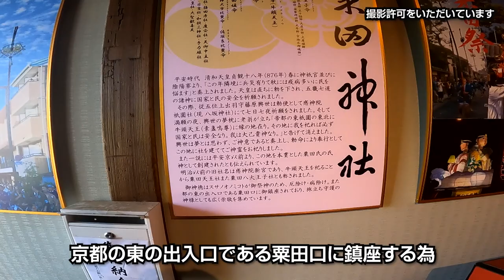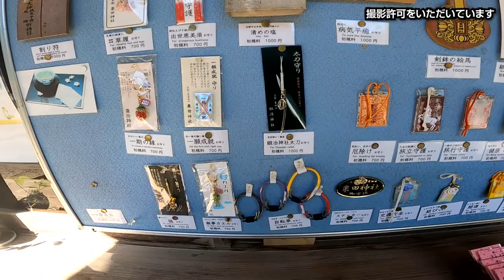超おすすめ！自転車お守り！京都粟田神社をロードバイクで訪ねて！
大阪から淀川を経由して京都の粟田神社に自転車お守りを買いに行きました。ロードバイクにつけて、これからのライドの交通安全祈願をしよう！

0:00 粟田神社へ！
1:30 鴨川きたー！
1:52 道に迷う
2:38 到着！
3:14 宝物殿
3:35 アヒル？
4:07 自転車お守り！
5:15 お守りをつける！
5:41 ピッタリ！